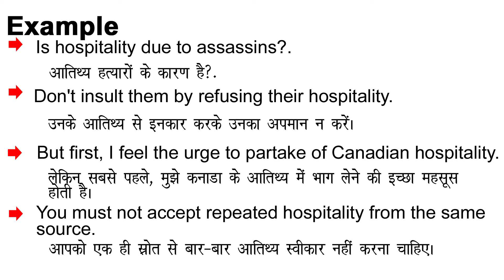Hospitality Meaning in Hindi/Hospitality ka Matlab kya Hota hai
Hospitality meaning in Hindi
Hospitality ka Matlab kya Hota hai
Hospitality ka Hindi Meaning
Hospitality explained in detail.

इस विडियो में मैं  ,Hospitality शब्द का इंग्लिश में अर्थ या मतलब क्या होता है इसके के बारे पूरी विस्तृत रूप से बताया .